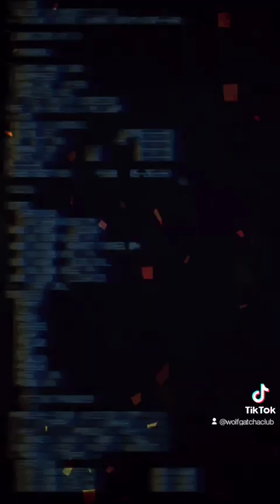March 9, 2024